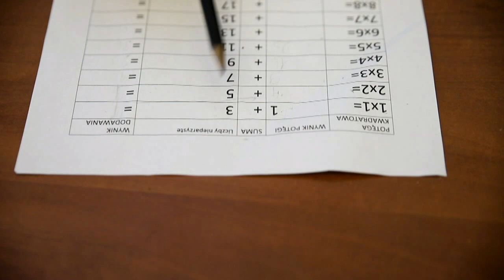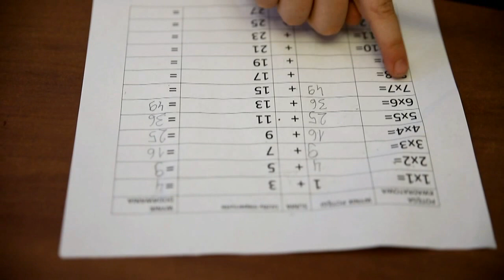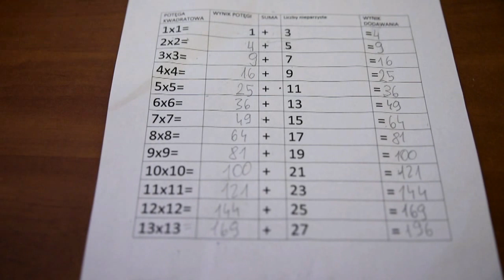Matematyka w domu dla każdego odc 1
Mój syn Jaś (10 l.), bawiąc się liczbami odkrył pewną ciekawą zależność. Zarówno ja, jak i jego nauczyciel matematyki nie zetknęliśmy się wcześniej z tą metodą wyliczania potęg. Zapraszamy na krótką prezentację.
Kanał kolegi wbijajcie